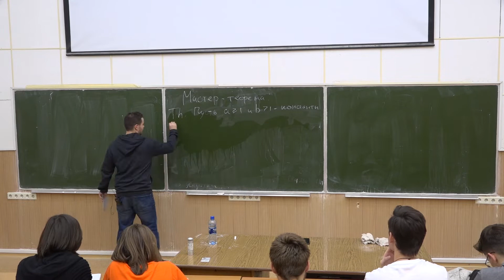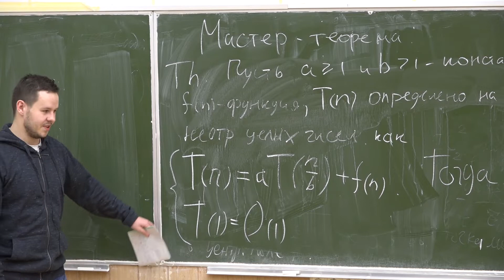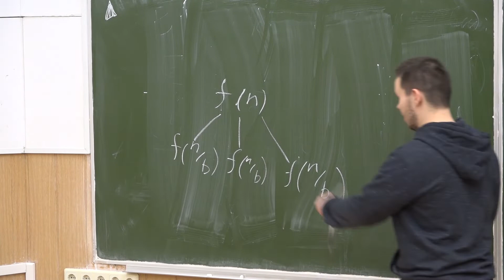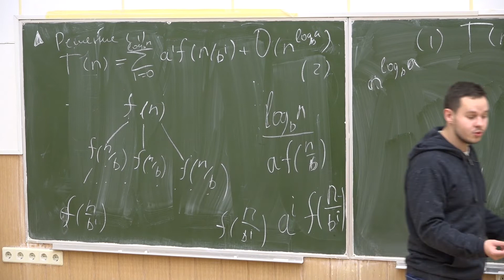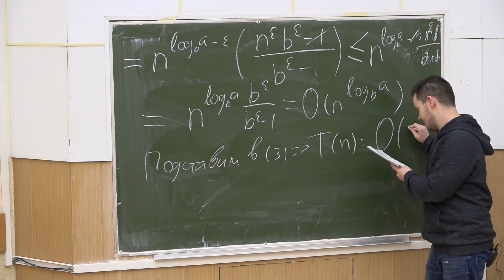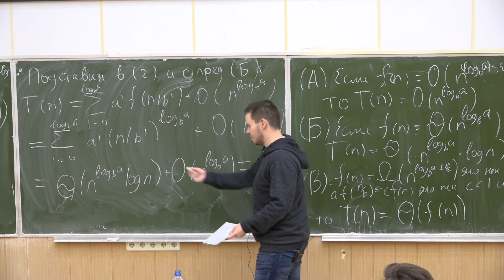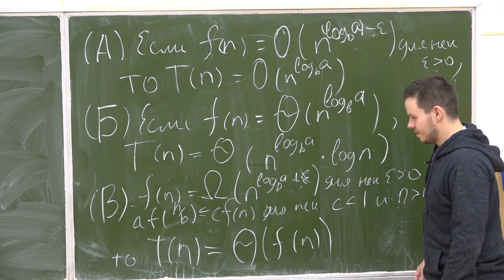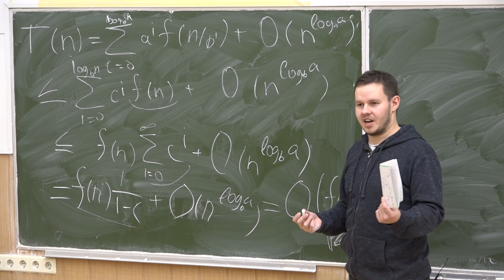Введение в программирование №7. Мастер теорема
Лекторий приносит свои извинения за проблемы со звуком в этом видео.
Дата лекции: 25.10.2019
Лектор: Крахмалёв Д.С.
Оператор: Тюков Марк
Монтажёр: Батраков Юрий